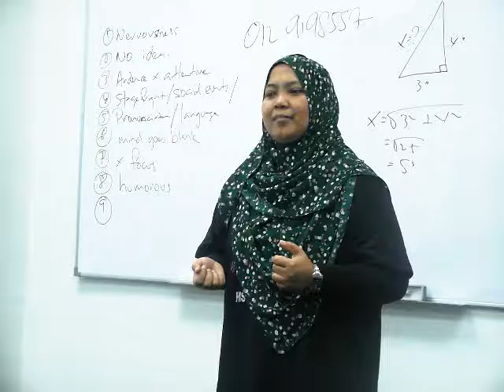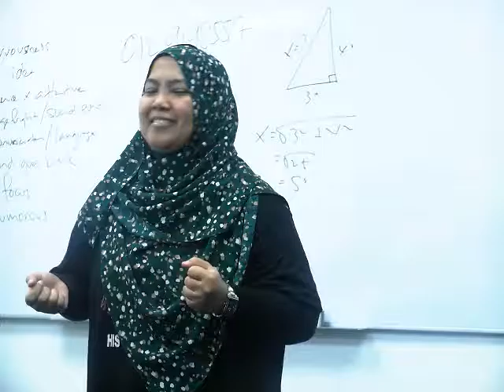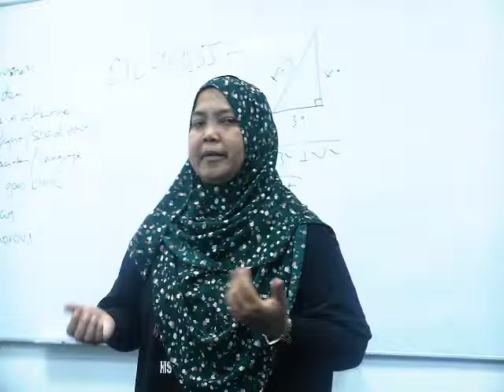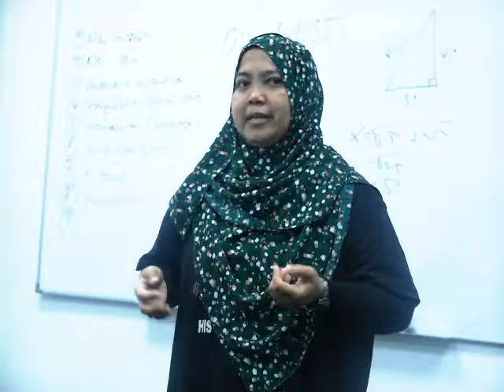Public Speaking Practice Natalia Romanoff 6